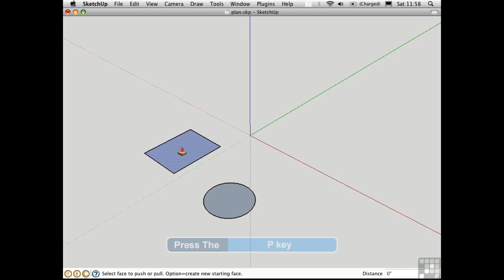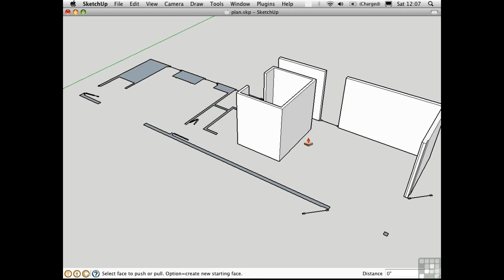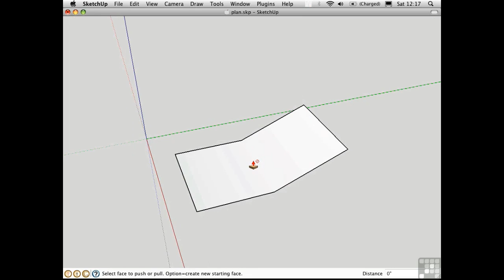Sketchup Tutorial | Pushing And Pulling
Want all of our free Sketchup videos?

More details on this Using Sketchup training can be seen This clip is one example from the complete course. For more free CAD and design tutorials please visit our main website. YouTube